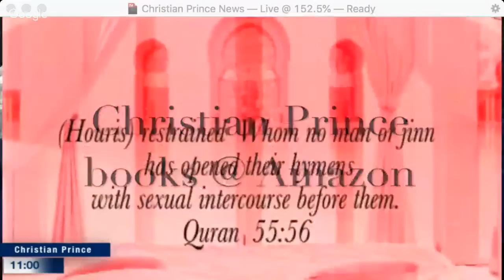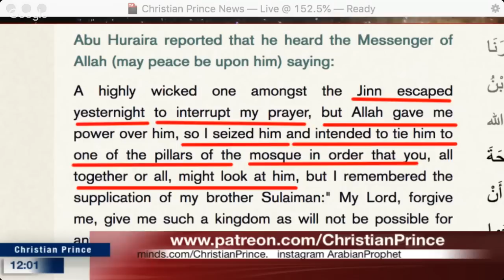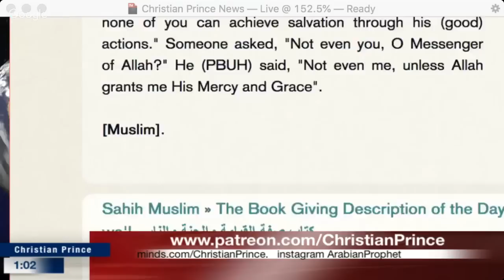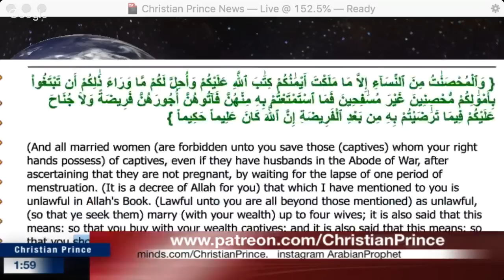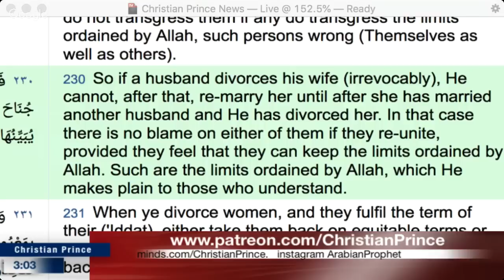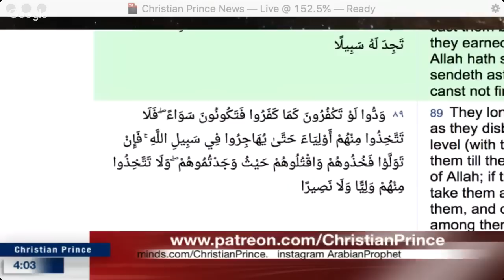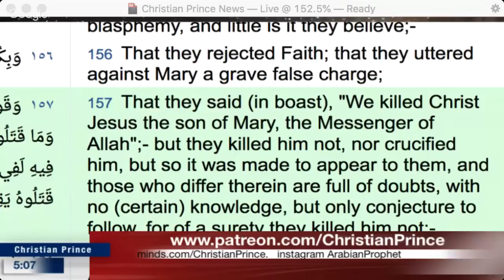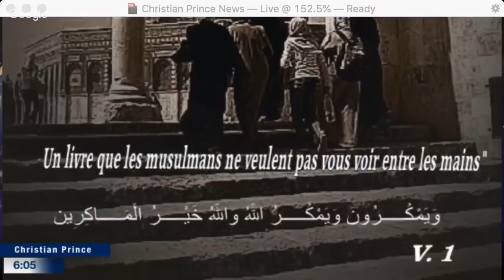Christian Prince - Bed time stories with the Lord of the Ring قصص أخر الليل